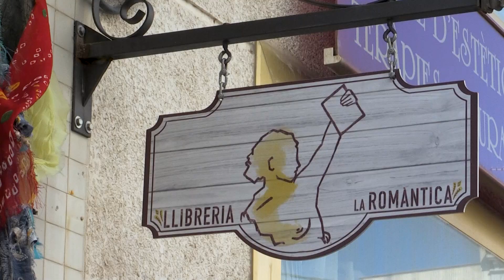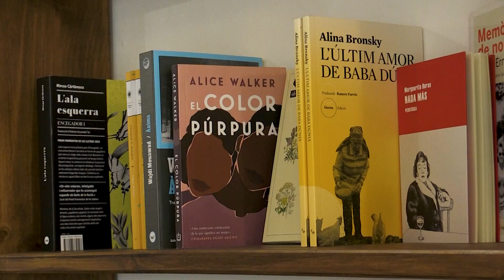El sector de les llibreries destaca la ‘gran qualitat literària’ per aquest Sant Jordi a l’Ebre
Les llibreries ebrenques escalfen motors per Sant Jordi. De fet, aquesta setmana molts lectors ja han anticipat les compres. En aquest sentit, el sector creu que el dia més fort serà dissabte ja que diumenge, al ser festiu, pot afectar a les vendes.

Optimisme també pel que fa a la qualitat dels llibres.

Pel que fa al panorama literari ebrenc, les llibreteres pronostiquen que alguns dels autors que destacaran seran Marta Rojals, Joan Roca Navarro o Laura Fabregat.

I un missatge de les llibreteres per aquest Sant Jordi. Missatge rebut i tota la il·lusió posada en un dels dies més especials de l’any, en què llibres i roses inundaran els carrers.